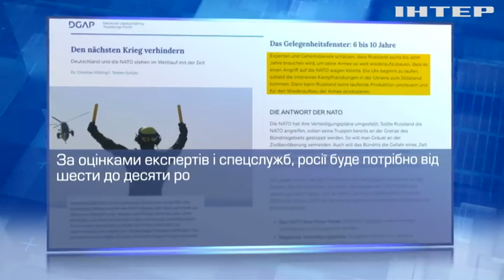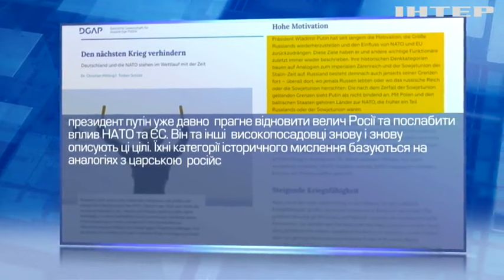Країни НАТО мають підготуватися до імовірної війни з росією: максимум за 10 років